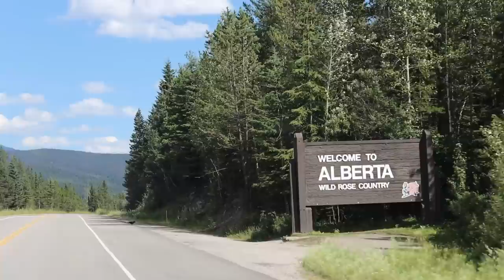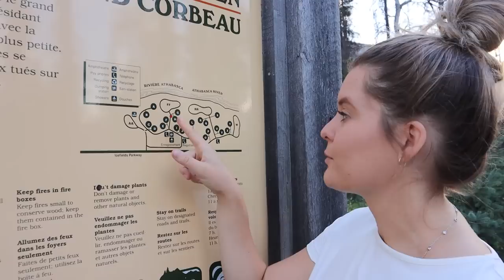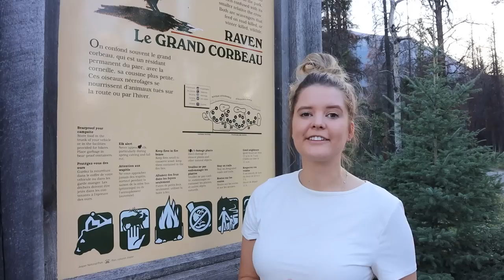Camping at JASPER NATIONAL PARK! - Canada RV Life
Arriving in the Canada Rocky Mounqtains, we go camping at Jasper National Park! Taking our Class C RV to Jasper has been on our RV living bucket list since crossing Canada last year. We have 3 different RV camping sites to share as well,  hope you enjoy!🍁

Picking up from leaving off at Robson Provincial Park,  we had the most beautiful drive into the Canada Rocky Mountains. Turquoise lakes, sunny skies and just being surrounded by the large mountain range. We also found out our Canada National Parks pass was still valid from last year since they extended it 4 months due to 2020! That was a bonus savings at least for us.

While RV camping at Jasper National Park at the Wapiti Campground we had to book all 3 nights in different sites and areas. That gave us some different views at least, and the final day had electrical hook ups for our Class C RV even. Moving RV camping sites wasn't an issue anyway as each day we would check out and go to Jasper Town and explore, or to one of the other unique areas near by.

We visited Jasper Town one day, which had lots of RV parking available,  and then went to the Maligne Canyon day use area in the National Park.  It was an awesome walk along a river carved canyon of glacier water, so nice! We also got to see a group of Elk all sitting in the River when we were driving back to Wapiti Campground.

Next video we pick up going to our RV electrical hook up campsite, and then start our Class C RV adventure down the Icefield Parkway highway. We even sleep at the Icefield center and catch a bus to the Skywalk!

Luke and Alysha